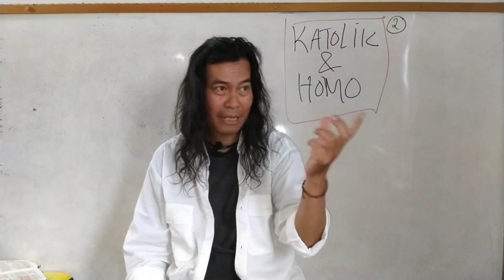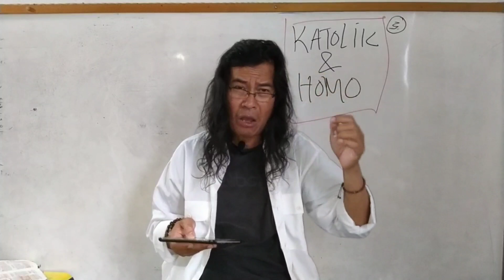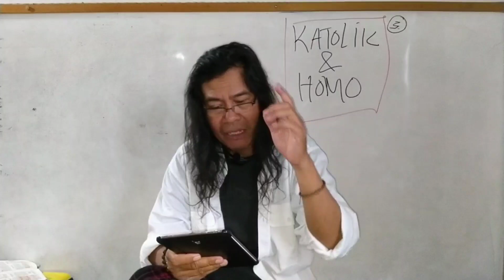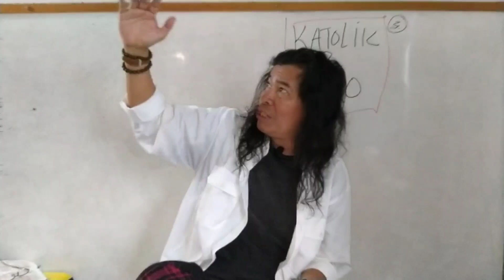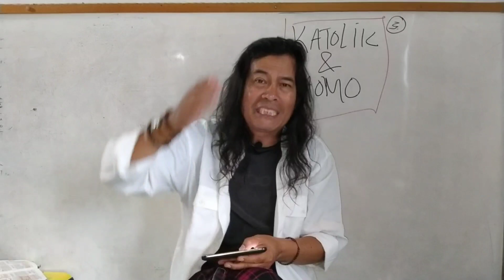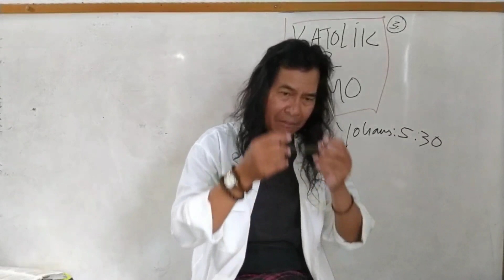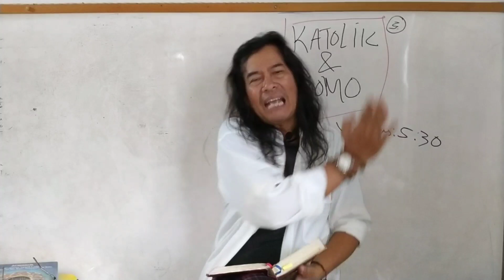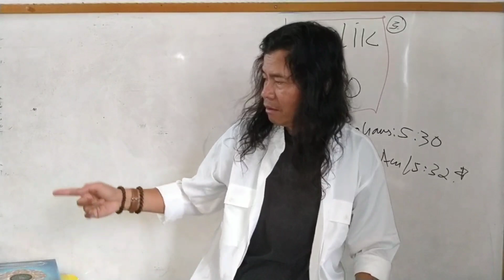KATOLIK & HOMO.Seri.3.tamat.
Dapat kah seseorang itu menghakimi? Masalah nya adalah dia menghakimi atas dasar apa? Bila menghakimi atas dasar firman Allah tentu dapat. Maka atas dasar Imamat 18:22 dan 20:13 Homo itu kekejian dan harus dihukum mati.